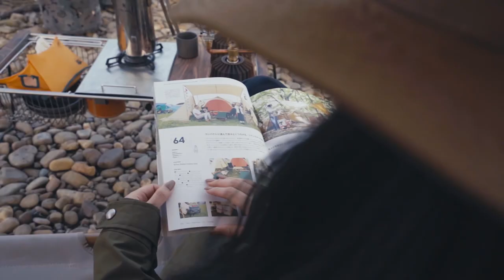Naturehike Double People Folding Chairs Lightweight Beach Chair Camping Hiking Fishing